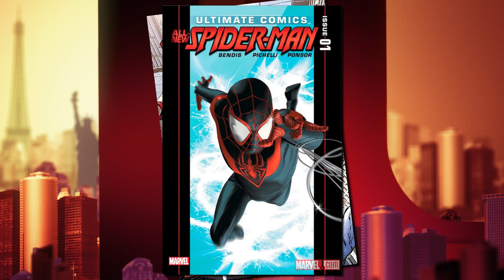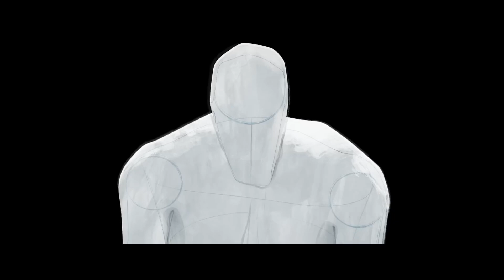SPIDER-MAN: ACROSS THE SPIDER-VERSE Review - Which One's The Best!? - Electric Playground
Victor Lucas and his daughter Ruby review Spider-Man: Across The Spider-Verse!

Starring:
Shameik Moore
Hailee Steinfeld
Brian Tyree Henry
Luna Lauren Vélez
Jake Johnson
Jason Schwartzman
Issa Rae
Karan Soni
Daniel Kaluuya
Oscar Isaac

Directed By:
Joaquim Dos Santos
Kemp Powers

Written By:
Phil Lord
Christopher Miller
David Callaham